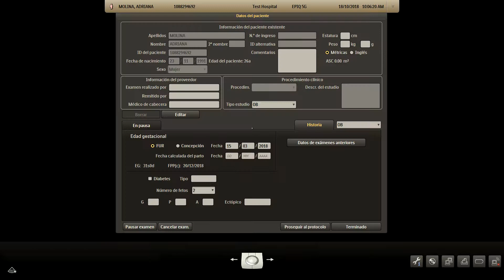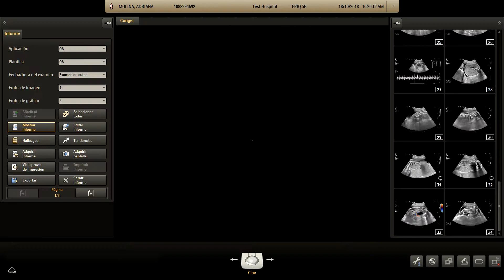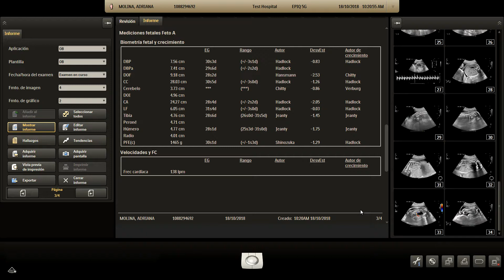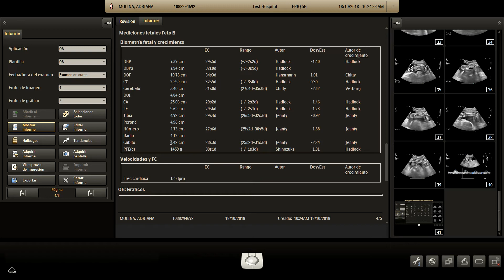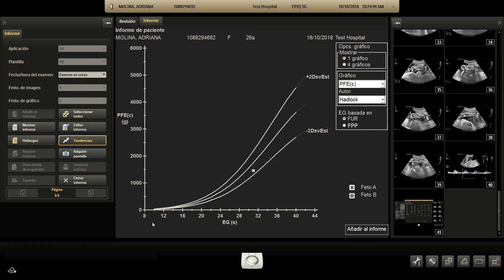Embarazo Gemelar. Epiq 5 de Philips 2